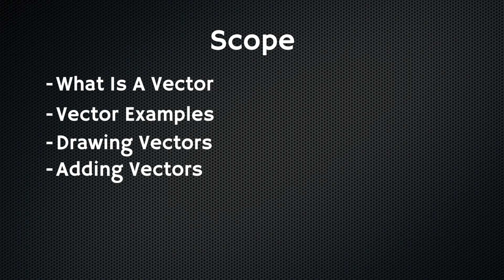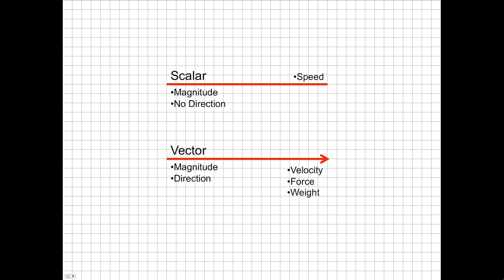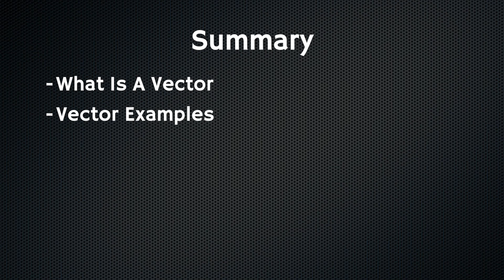Understanding Vectors - This Is Air TV - Fundamental Principles Series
Hi there and welcome to Air TV, home to all things aviation!

In this video from our 'Fundamental Principles' Series, we take a look at Vectors.  Not a riveting subject we know but one which sets the foundations for the more advanced lessons in our courses and watching it will definitely make the forthcoming lessons more effective and easier to understand! :)

In the video we will cover the following topics;

     -What Is A Vector?
     -Examples of Vectors.
     -How Vectors are Represented.
     -How to Add Vectors Together.

We hope you enjoy it and find it useful.

Also, PLEASE give the video a 'Thumbs Up' as it really helps us out & if you could share the link to the video on your Twitter or Facebook that would be awesome! :)

Safe Landings & Catch you soon,